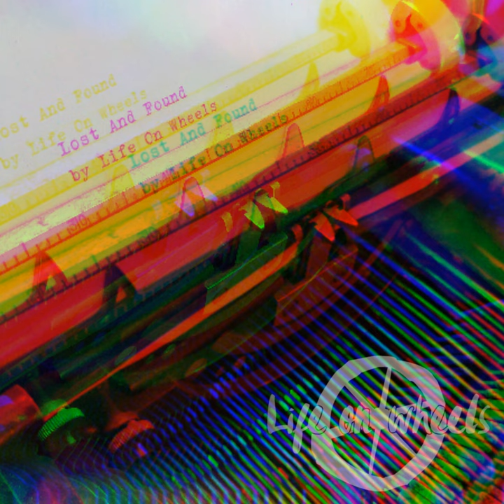Lost And Found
Lost And Found · Life On Wheels

Composer: Ernest Hodzic
Composer: Haris Hodzic
Composer: Michael Graber
Composer: Hannes Herger
Composer: Monique Sonnenschein
Lyricist: Ernest Hodzic